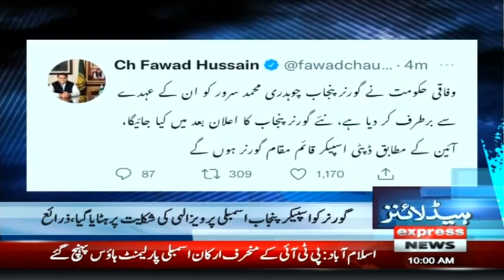Govt Removes Chaudhry Sarwar As Governor Punjab | Headlines 10 AM | 3 April 2022 | Express | ID1W